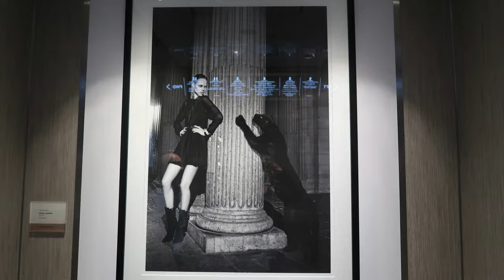Celebrity Beyond - Pros & Cons for Over 70 Cruisers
Review of my 11-day Southern Caribbean cruise on Celebrity Beyond, the third ship in the Edge Class. What I liked and did not like for those over 70.